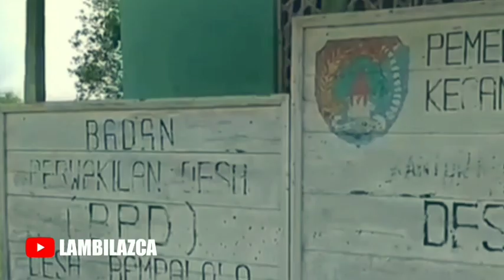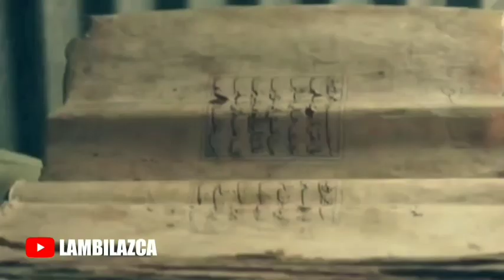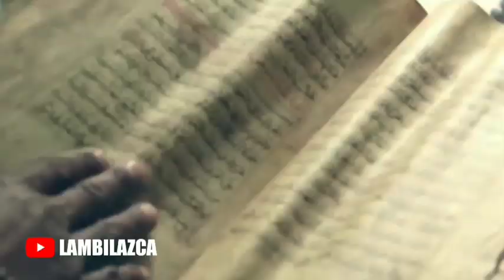Peninggalan Arkeologi Di Kabupaten Alor - NTT Yang Masih Ada Hingga Saat Ini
Potensi arkeologi di kabupaten alor

inilah arkeologi di kabupaten alor
arkeologi di alor
penemuan periuk tumbuh di alor
Kabupaten Alor merupakan salah satu pulau terluar Indonesia yang berbatasan dengan Negara Republik Demokratik Timor Leste dan memiliki berbagai tinggalan budaya penting dari masa lampau, berupa tradisi megalitik hingga berkembangnya agama-agama besar di Nusantara. Video ini bertujuan kita mengetahui potensi arkeologi di Pulau Alor, yang kemudian perlu dikembangkan untuk memperkuat karakter dan jati diri, cinta tanah air, dan meningkatkan kesejahteraan masyarakat Alor.
Tinggalan Arkeologi di Wilayah Alor